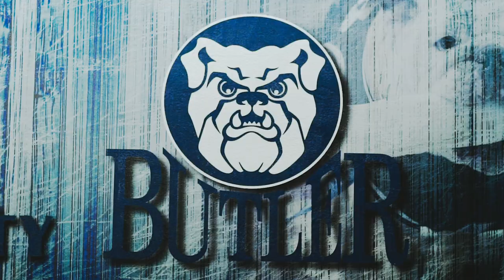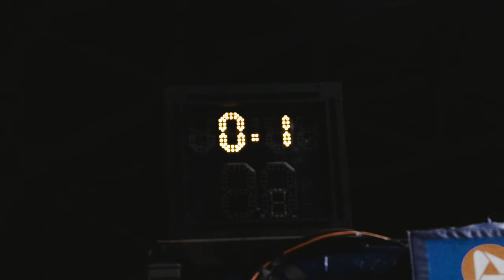Butler University Men's Basketball x "What's Up Danger” | 2018-2019 Season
Butler University Men's Basketball x "What's Up Danger
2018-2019 Season Highlights from Home Games

Shot and edited by: Thulani Smith
Follow on instagram: @marshallmoviemaker